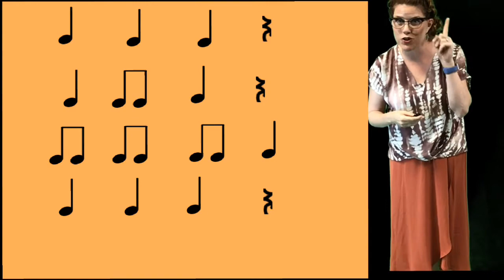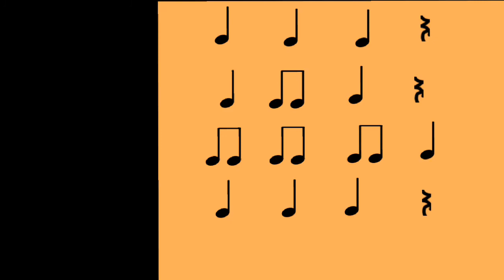Bow wow wow with rhythm syllables